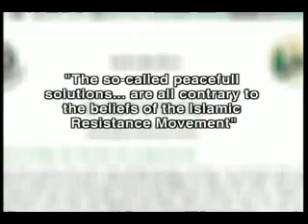Hamas - who they are and what they want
Excellent video on hamas